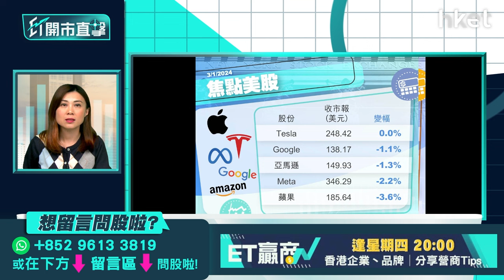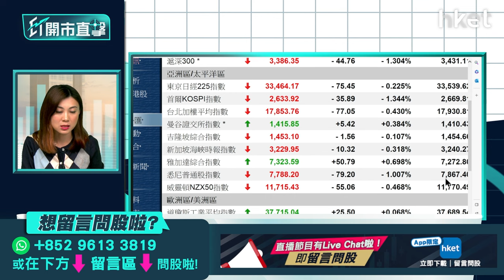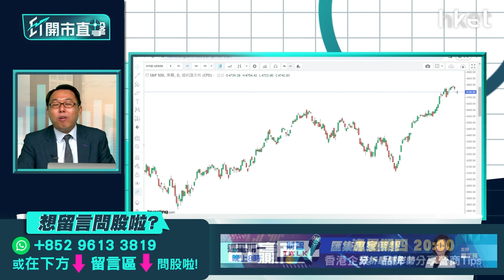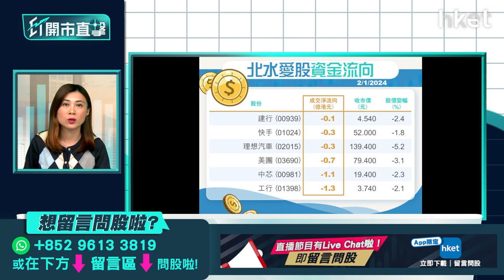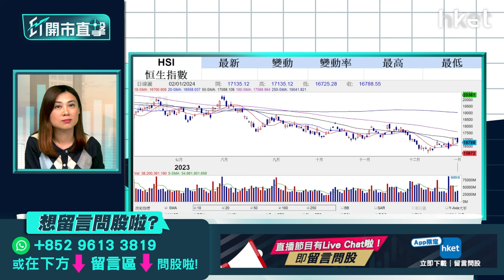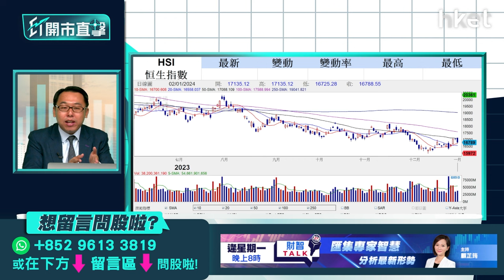【ET開市直擊】港股開局差怎部署？農曆新年前賭股可吼？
港股於2024年首個交易日高開後掉頭向下，全日跌258點，收16,788點，失守17,000關，是近5年最差開局，港股新一年怎部署？澳門12月賭收勝市場預期，多間大行唱好賭股，大摩指銀河娛樂（00027）及美高梅中國（02282）股價近日調整令短綫變得吸引，料股價於未來60日有逾80%機會率上升。賭股周二逆市造好，當中金沙中國（01928）為表現最佳藍籌，農曆新年前該板塊可否繼續看高一綫？凱基亞洲投資策略部主管溫傑（比比）今早9時於《ET開市直擊》為你分析港股2024年最新部署策略。